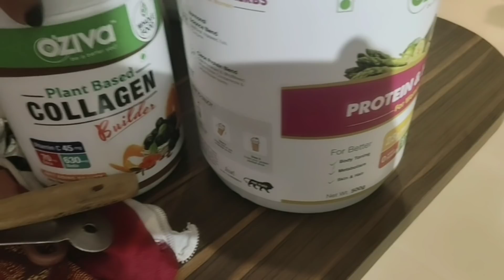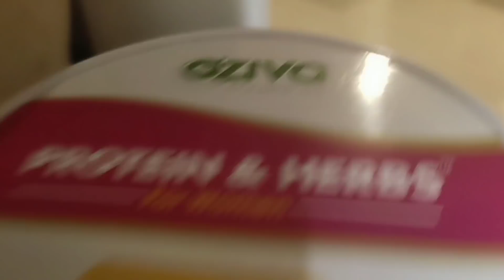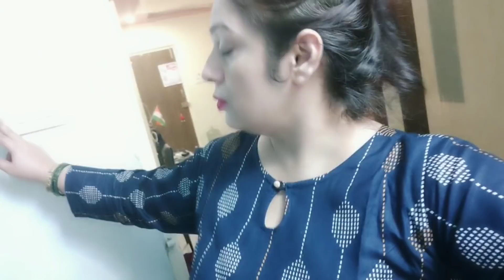शादी के बाद वो काम भी करने पडे जो पहले कभी नही किये थे..मेरी माॕ को ये यकीन ही नही है मुझे ये आता है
Prisha kyu emotional hui achanak ? Fight with hubby/ Kitchen Off😖 Indian Mom Daily Life
Indian mom morning home cleaning routine
Morning routine
Real indian morning routine
Indian mom breakfast routine
Everyday breakfast routine

Requested vlog || indian mom daily cleaning & breakfast routine

Hey ruchfam .. today sharing vry requested vlog.. my morning cleaning & real breakfast routine hope u all will enjoy it.. if u like pls dnt forget to Like, share & subscribe to my channel !!

💕We can be social media friends 💕

Xoxo 😘

Hi ruchfam
I call my subbies ruchfam my youtube family
I m ruchi